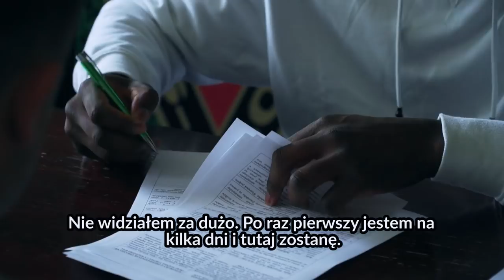Junior Torunarigha w Zagłębiu Sosnowiec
Nigeryjskie pochodzenie, niemiecka precyzja to w skrócie opis naszego najnowszego zawodnika. Sprawdź co powiedział Junior po pierwszym dniu spędzonym w naszym klubie.